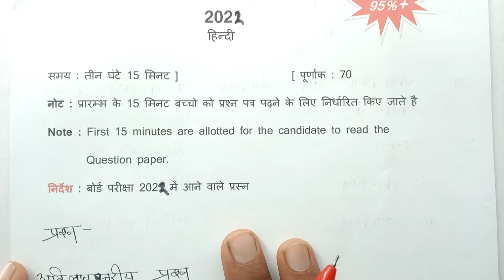10th Class हिंदी Very 👍Most important questions Up board Exam 2022 || Up board exam 2022 in hindi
10th Class हिंदी Very 👍Most important questions  Uttarakhand board Exam or Up board exam 2022

10th Class हिंदी Very 👍Most important questions  Uttarakhand board Exam or Up board exam 2022

10th Class हिंदी Very 👍Most important questions Up board Exam 2022 || Up board exam 2022 in hindi

10th हिन्दी hindi के महत्वपूर्ण प्रश्न | 10 th Class hindi imp questions| up board Exam 2022